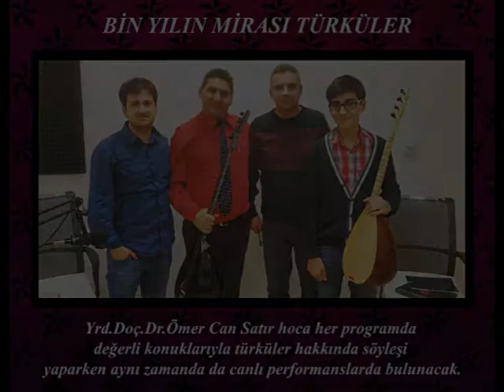Bin Yılın Mirası Demo Program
Yrd.Doç.Dr. Ömer Can Satır her programda değerli konuklarıyla türküler hakkında söyleşi yaparken, aynı zamanda da canlı performanslarda da bulunuyor.